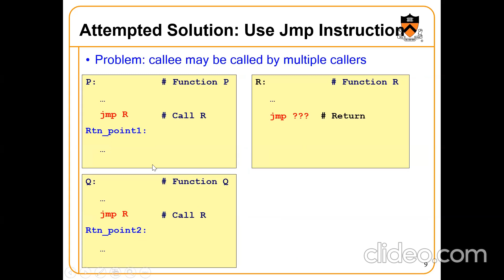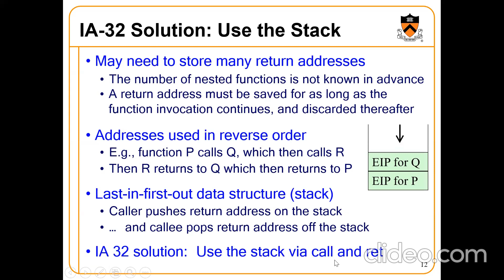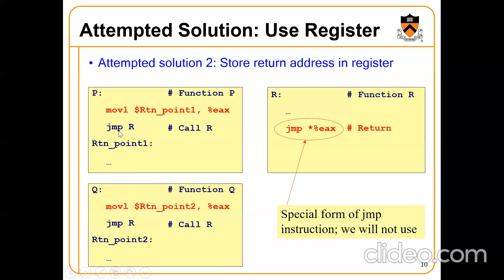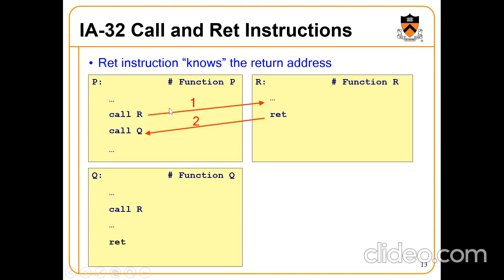assembly lect8 part5